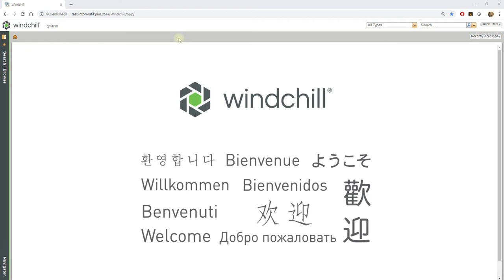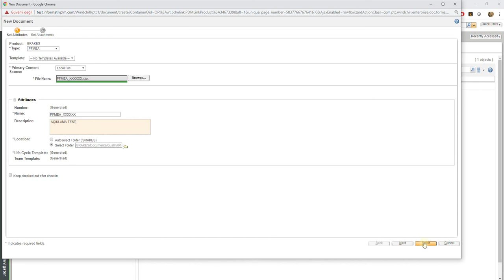Windchill'de Yeni Doküman Yüklemek - "Create New Document"